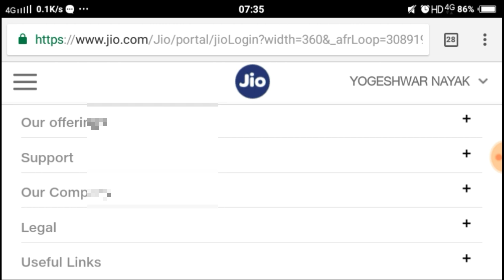jio prime membership 1 year free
. Hello friends,jio prime membership 1 year free ho gaya hai,matlab aapko 2019 ke liye prime membership ke liye 99 rupaye nahi dene padenge agar aap 31 march 2018 tak membership le cheke hai,naye user ko 99 ka membership lena padega.